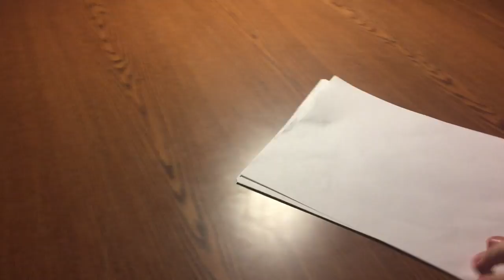Flagship Friday: Too Much TV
get off of the tube and hang out with a kid watching the tube in this super meta description of our Flagship Friday video of the week.